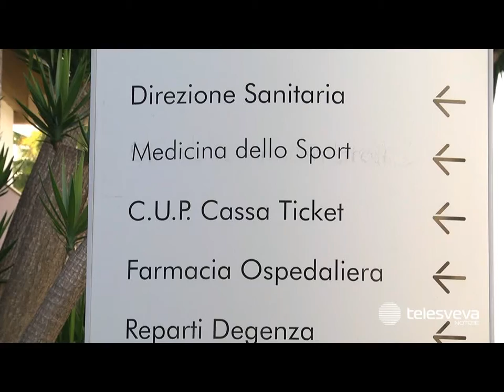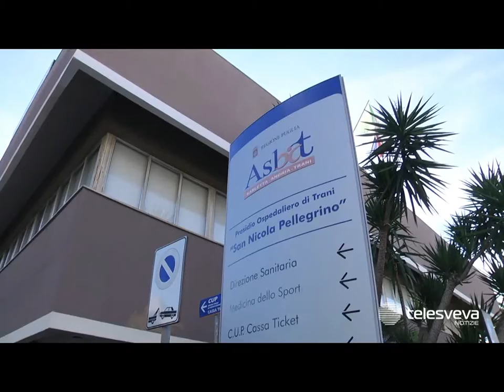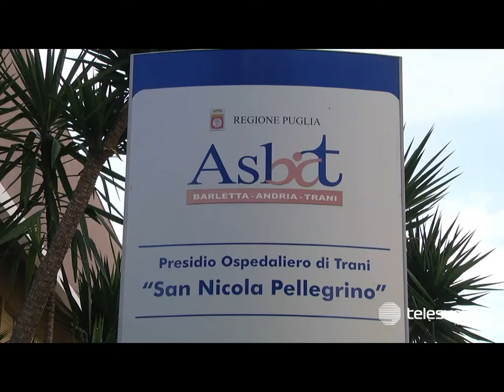TRANI | Verso il potenziamento dell'offerta sanitaria in città: definito il piano con la Asl Bt